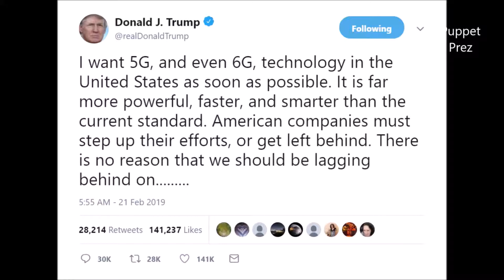Donald Trump Tweet Song by Opera Puppet: February 21, 2019 (5G and 6G Technology)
Original Tweets: I want 5G, and even 6G, technology in the United States as soon as possible. It is far more powerful, faster, and smarter than the current standard. American companies must step up their efforts, or get left behind. There is no reason that we should be lagging behind on. something that is so obviously the future. I want the United States to win through competition, not by blocking out currently more advanced technologies. We must always be the leader in everything we do, especially when it comes to the very exciting world of technology!